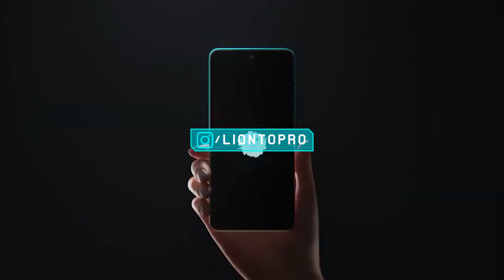COMPRAR una LAPTOP sin saber esto es un ERROR! ☢️⚠️☢️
NO COMPRES una LAPTOP sin considerar sus VENTAJAS y DESVENTAJAS!!

☑️ ¿DÓNDE COMPRAR?:
- ASUS ROG Zephyrus G14 2022

Credits, Source: ROG Global